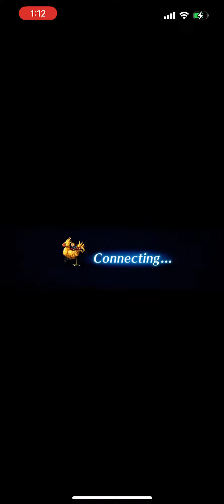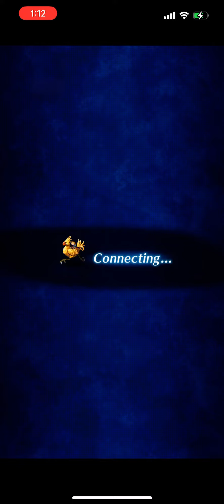FFBE Rikku Dealing 9 Trillion Damage!